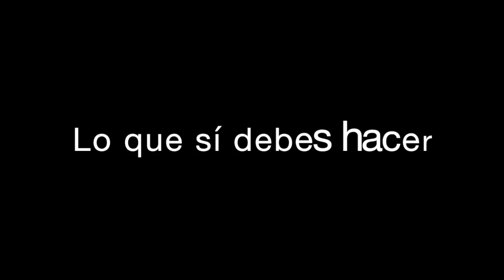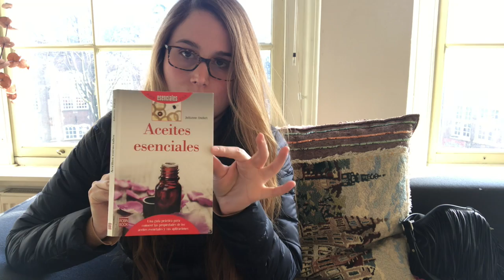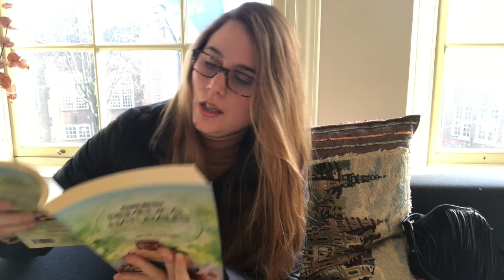10 TRUCOS CASEROS PARA DORMIR MEJOR | DE FORMA NATURAL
Dormir bien es importante y combatir el insomnio no es una fórmula mágica. Nuestros hábitos influyen. Pero la naturaleza nos ayuda y aquí les comparto tres remedios y muchos consejos para lidear con el insomnio. ¡Espero les funcione!